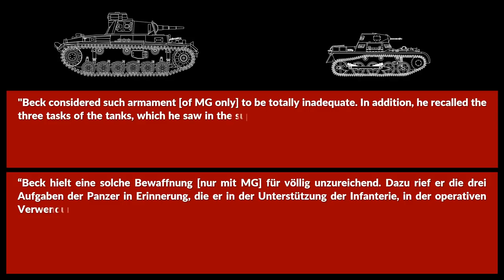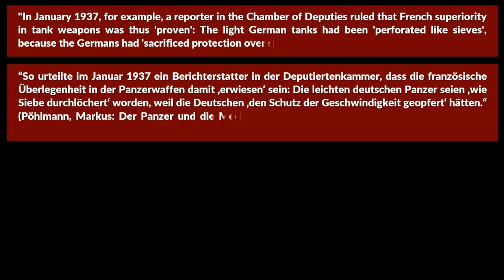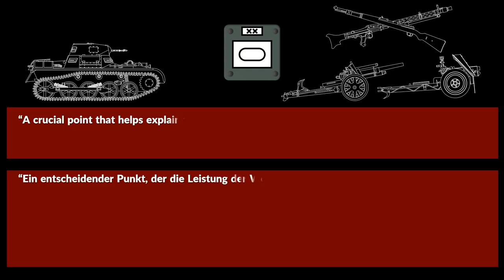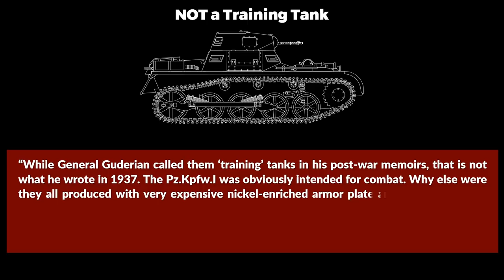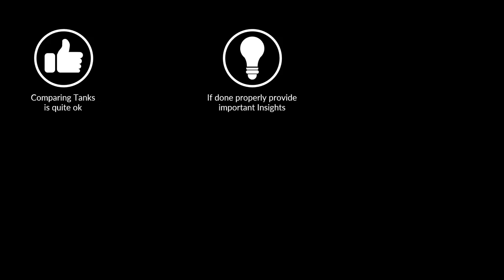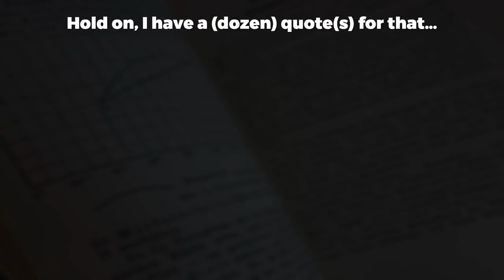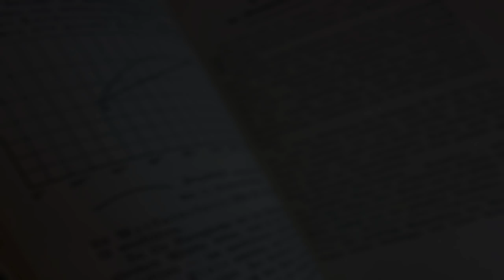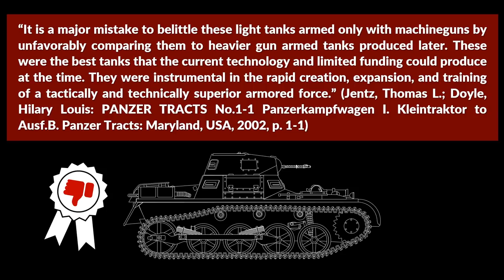The most underrated Panzer? - Panzer I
What was the most underrated German Panzer during the Second World War? It was clearly not the Königstiger, which was likely the most overrated nor the Panzer IV, which is considered the workhorse of the German Armored Forces. The Tiger and the Panther are also quite well represented all over the place. Similarly, the Panzer III gets its fair share of representation as well. Which leaves us with the Panzerkampfwagen I & II.

» SOURCES «

Pöhlmann, Markus: Der Panzer und die Mechanisierung des Krieges: Eine deutsche Geschichte 1890 bis 1945. Ferdinand Schöningh: Paderborn, 2016.

Jentz, Thomas L.; Doyle, Hilary Louis: PANZER TRACTS No.1-1 Panzerkampfwagen I. Kleintraktor to Ausf.B. Panzer Tracts: Maryland, USA, 2002.

Jentz, Thomas L.; Doyle, Hilary Louis: PANZER TRACTS No.1-2 Panzerkampfwagen I. Kl.Pz.Bf.Wg. to VK 18.01. Panzer Tracts: Maryland, USA, 2002

Müller, Rolf-Dieter (Hrsg.); Volkmann, Hans-Erich (Hrsg.): Die Wehrmacht – Mythos und Realität. R. Oldenbourg Verlag: München, 1999.

Wettstein, Adrian E.: Die Wehrmacht im Stadtkampf 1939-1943. Ferdinand Schöningh: Paderborn, 2014.

Pahl, Magnus: Panzertruppen der Legion Condor, in: Militärgeschichte 1/2012

Absolon, Rudolf: Die Wehrmacht im Dritten Reich. Band IV, 5. Februar 1938 bis 31. August 1939